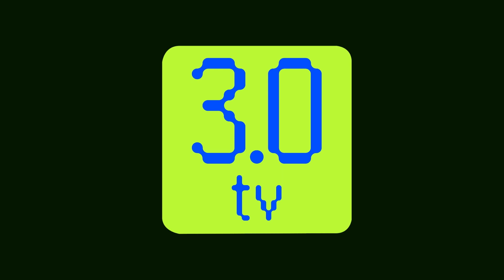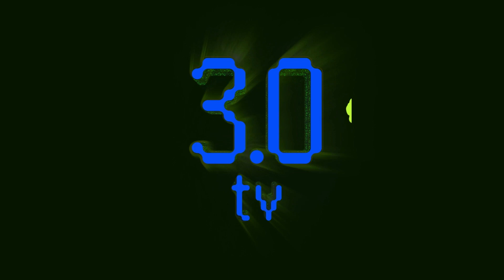टेग्रो ने $100 mn के वैल्यूएशन पर पॉलीगॉन से जुटाई सीड फंडिंग | Evening News Hindi 26th June| 3.0 TV